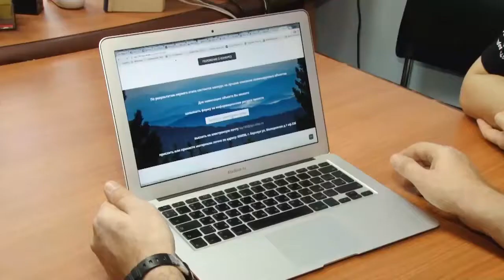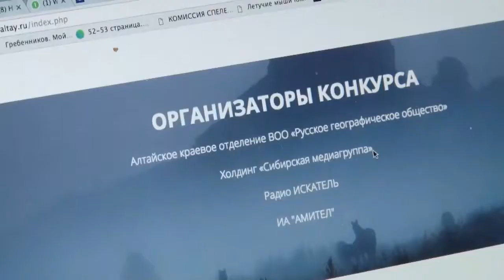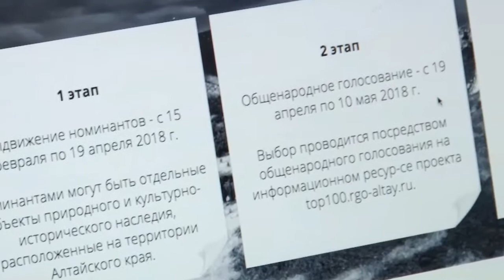В Алтайском крае составят ТОП уникальных объектов региона (Будни, 20.02.18г., Бийское телевидение)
В Алтайском крае стартовал конкурс «Топ уникальных объектов». Его цель - определить на карте нашего региона уникальные в своём роде места, которыми мы можем гордиться. Принять участие в конкурсе может любой желающий. Нужно только подать заявку на сайте проекта краевого отделения Российского географического общества, и в ней описать место, которое Вы считаете уникальным. Это может быть памятник природы или культуры, или место, с которым связаны исторические события